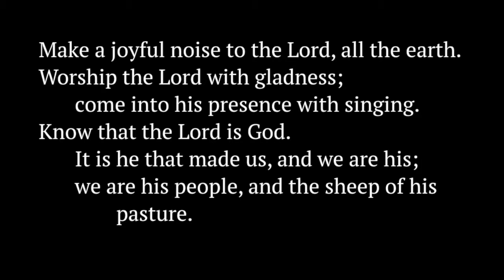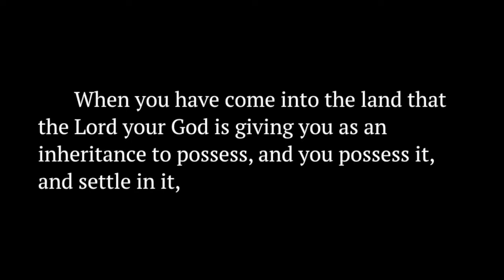November 22, 2015 Sermon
2015 was an incredible year of ministry at First Christian Church!  In this message, the Reverend Brian Gerard shares his "Pastor's Thanksgiving List."  We think you will agree that it is a list we can all celebrate.  Thank you for helping to make it all possible!